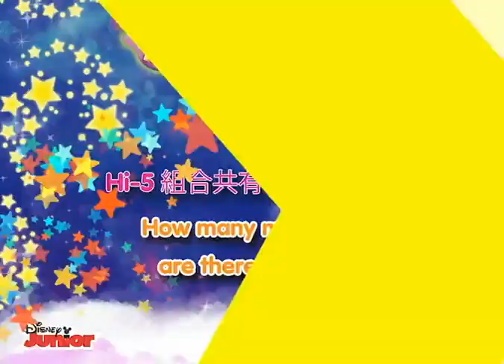《Hi-5 House of Dreams》Disney Junior (442台)有獎問答遊戲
小朋友大部份都是蹦蹦跳跳，而音樂可以說是小朋友天生的本能。Hi-5與小朋友一同融入音樂之，發揮無限創意。而今年夏天Hi-5更將會來到香港，2015年8月15-16日於亞洲國際博覽館舉行《Hi-5 House of Dreams》同小朋友一同走入歡樂的音樂世界！

由2015年7月6日開始，於now TV Facebook專頁參加有獎問題遊戲，有機會贏取Hi-5 House of Dreams門票4張(名額25名)！立即到 參加啦～